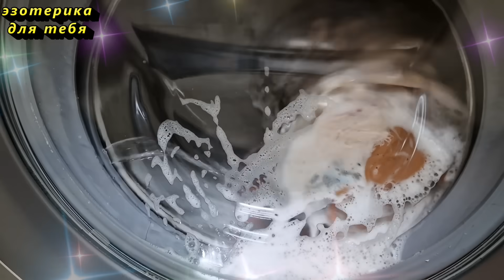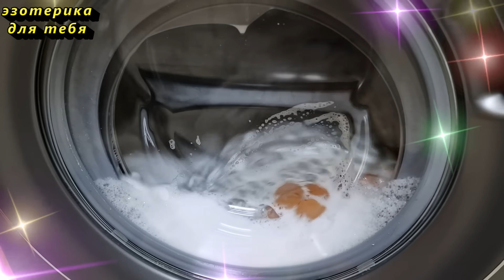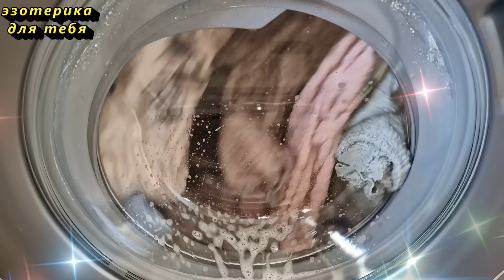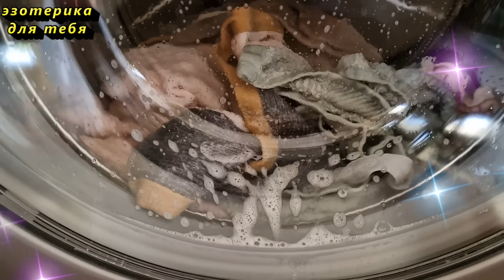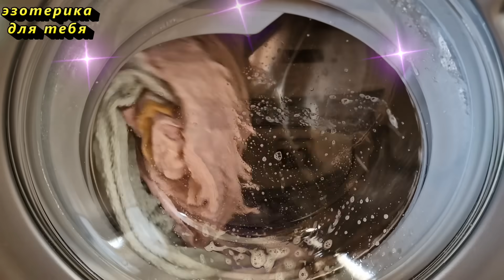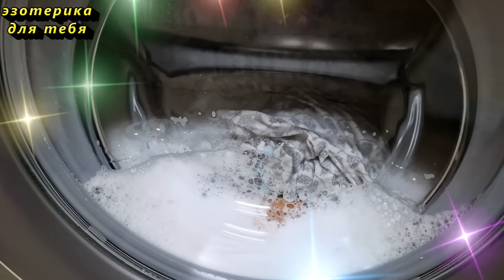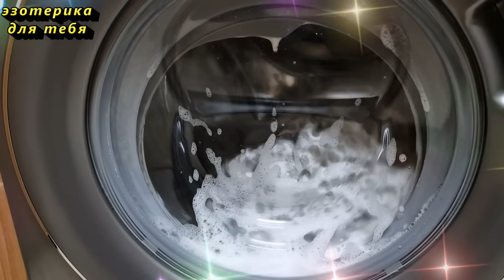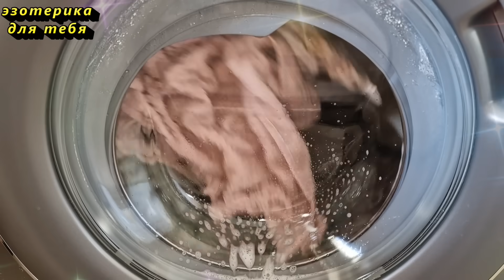Стирайте белье только в эти прибыльные дни недели. Какие дни нельзя стирать?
В какие дни недели лучше стирать белье и вещи для привлечения достатка и денег в дом. В какое время не стоит стирать одежду. В какие дни нельзя стирать? Почему нельзя стирать вещи утром. Почему вечером нельзя стирать белье.
Кто хочет ПОБЛАГОДАРИТЬ или от чистого сердца оказать финансовую поддержку каналу:
✏️ Напишите в комментарии эти слова, таким образом вы активируете их действие:
«Я каждый день становлюсь все более богатым, как духовно, так и материально. Я всегда получаю все, что для меня есть величайшее благо. Если другие могут быть богатым, я тоже могу! Истинно. Да будет так!”